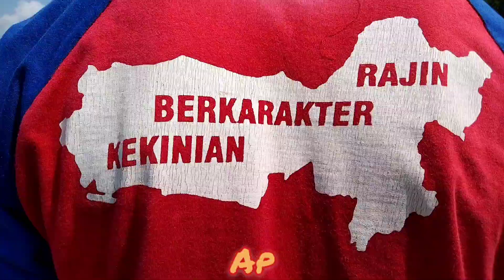HARI KE TIGA PASKIBRAKA KAB.PEKALONGAN TETAP SEMANGAT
PELATIHAN PASKIBRAKA KAB. PEKALONGAN 2021 WALAUPUN PANAS TETAP SEMANGAT